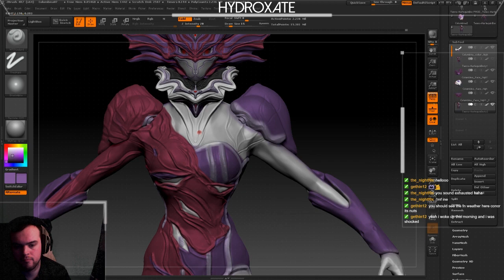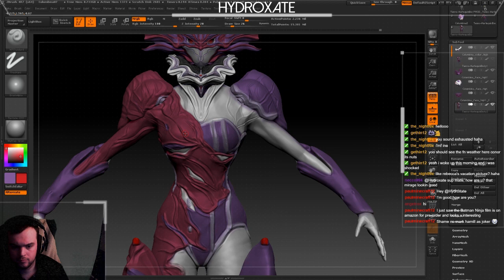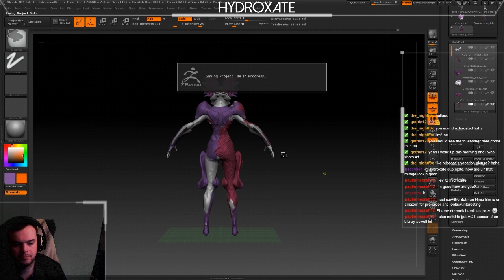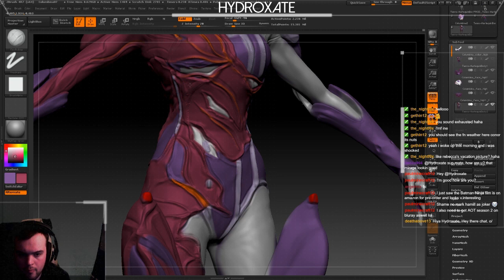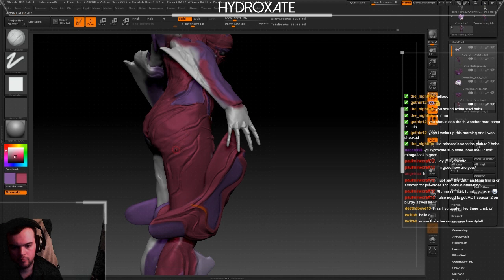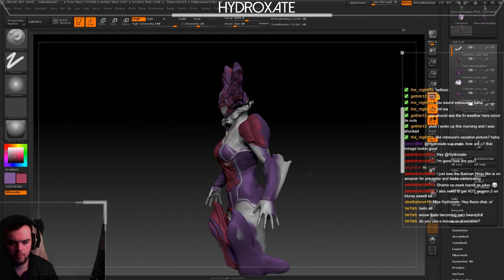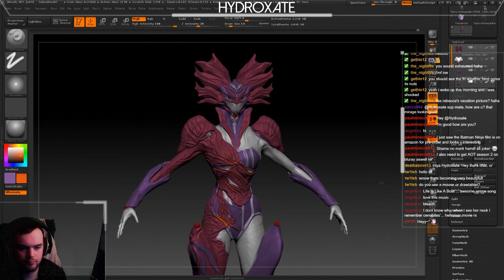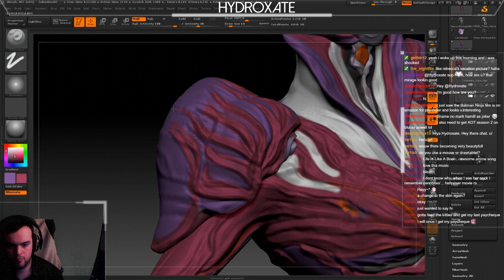Timelapse Mirage Pestilenza Tennogen 02/03/2018